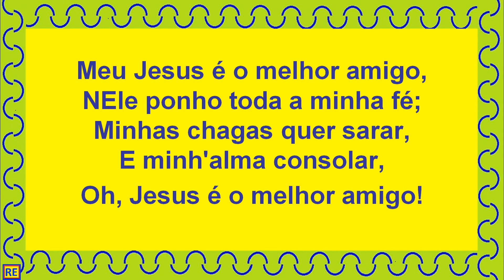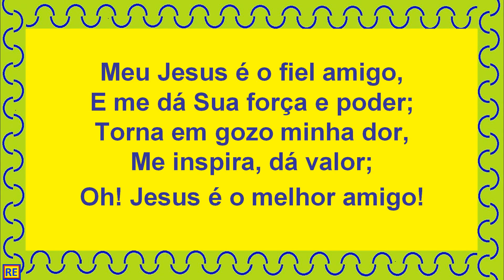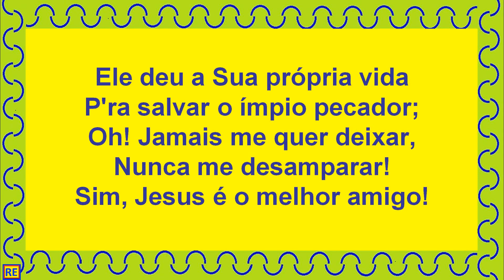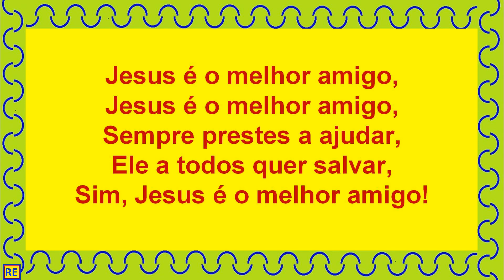324 da Harpa Cristã Jesus o Melhor Amigo Play Back